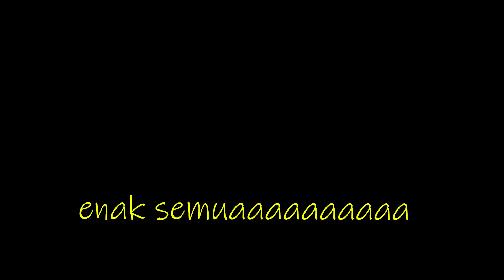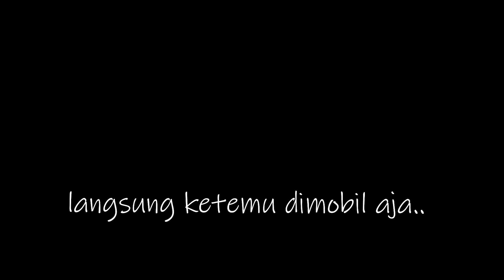SUAMI TIBA - TIBA KANGEN, ISTRI MENGINGATKANNYA🥺